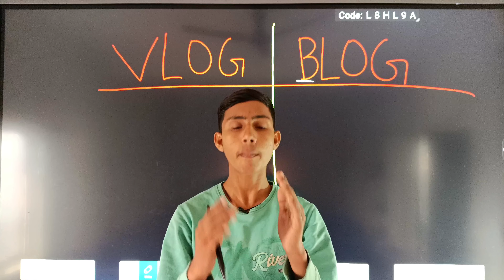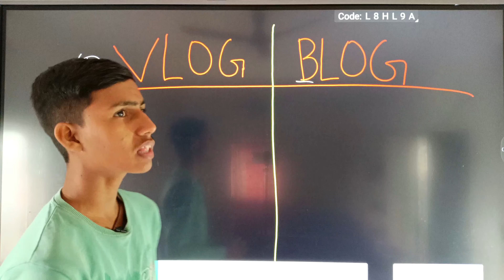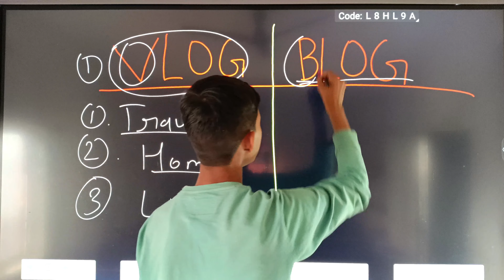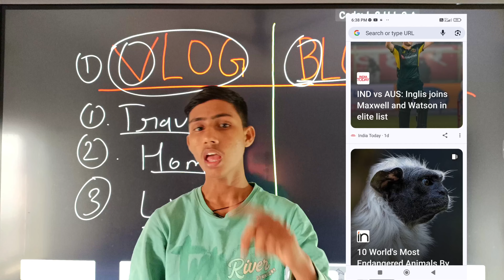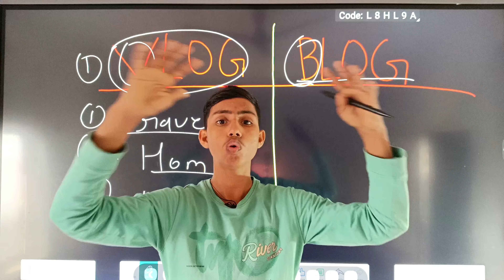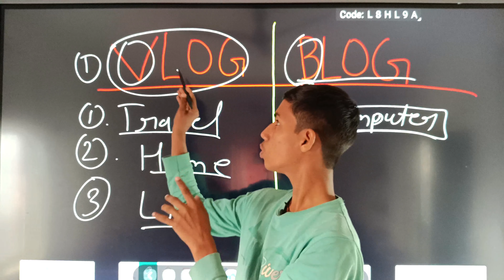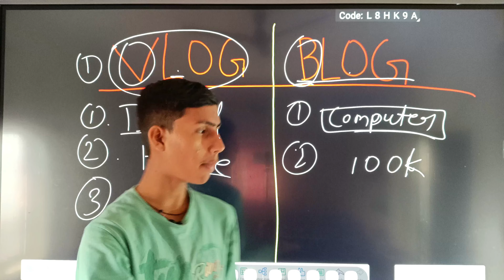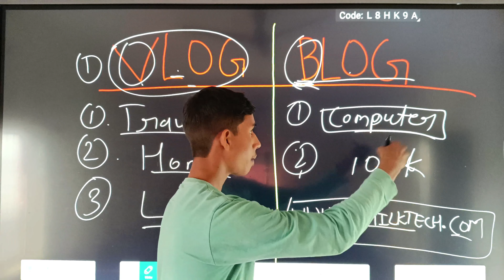vlog or blog difference | vlog vs vlog | blogger kaise bane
vlog or blog mein kya Antar Hai is video mein Maine aap Logon Ko samjhaya Hai I hop aap Logon Ko Samajh Mein Aaya hoga thanks🙏

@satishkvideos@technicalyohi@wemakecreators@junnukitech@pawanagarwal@